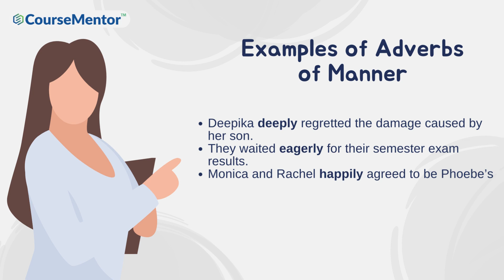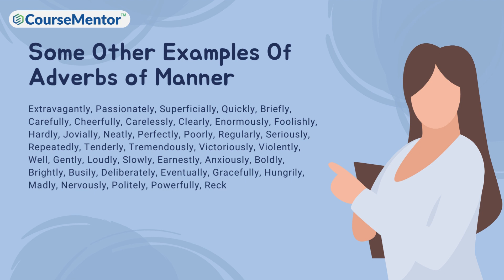Adverb of Manner | Examples Of Adverbs of Manner - CourseMentor™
In this video, we will explore the fascinating world of Adverbs of Manner. Adverbs of Manner are words that describe how an action is performed, and they add a descriptive element to verbs and make our language more interesting and engaging.

The video will provide numerous examples of Adverbs of Manner, both in simple and complex sentences. We will discuss how they can modify verbs, adjectives, and other adverbs to convey the intended meaning of a sentence.

Whether you're a student looking to improve your language skills or a writer trying to add more depth to your work, this video will help you master the art of using Adverbs of Manner. So, please sit back, relax, and enjoy as we explore the world of adverbial expressions.